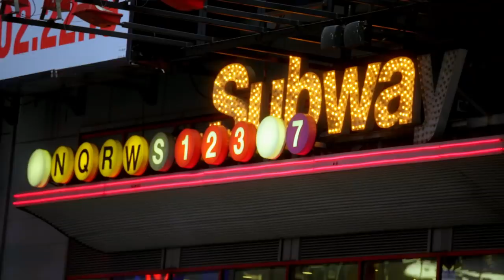Robert Lopez & The Art of Songwriting | Marvel's Storyboards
Robert Lopez, the EGOT-winning songwriter behind "Let It Go," and Joe Quesada meet up in Times Square to trade tales about growing up in New York City and snap photos with Spider-Man. Robert takes Joe behind the creative process of "Let It Go" before the two join together to improvise a song.